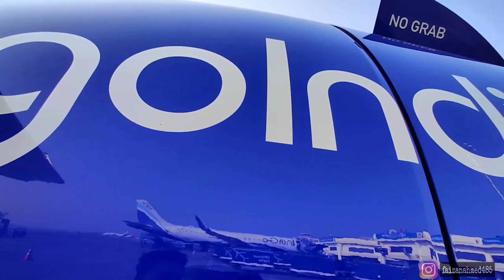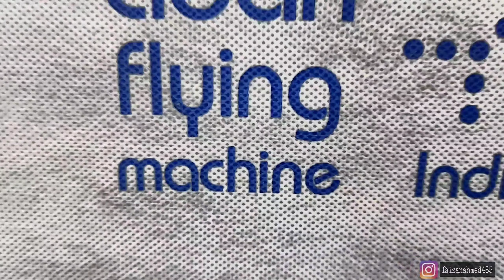Lean Clean Flying Machine|India By IndiGo|Aviation|Aviation Lovers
Hi friends i am sharing with you a glimpse of life at IndiGo for all Aviation Lovers.

India's Most Beautiful Highway (My first vlog)